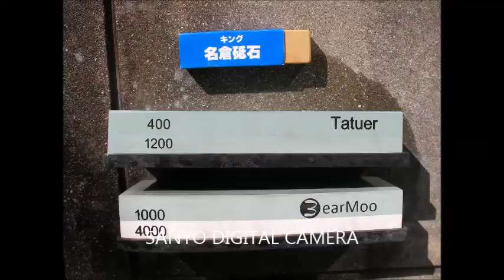ナイフを砥石で研磨（20171111）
ナイフ砥石で研磨（20171111）